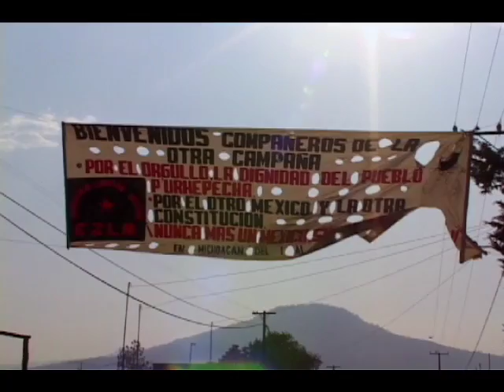DESDE SAN JOSÉ DE LA ZORRA (16 min. / 2007 / México)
En el estado de Baja California vive el pueblo indígena Kumiai. El despojo de sus tierras ancestrales por parte de terratenientes en complicidad con el Estado mexicano pone en juego su sobrevivencia como pueblo originario. Los pocos integrantes Kumiai que se atreven a resistir están amenazados de muerte. En este contexto, una delegación Kumiai se encuentra con el SCI Marcos y la caravana de la Otra Campaña en San José de la Zorra, el 17 de octubre del 2006.